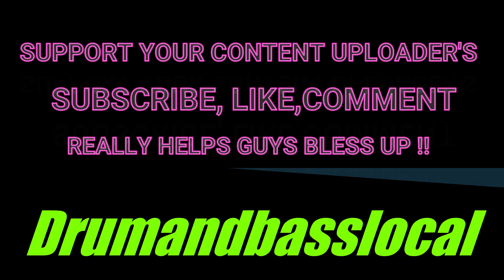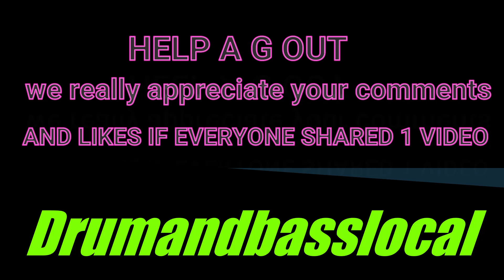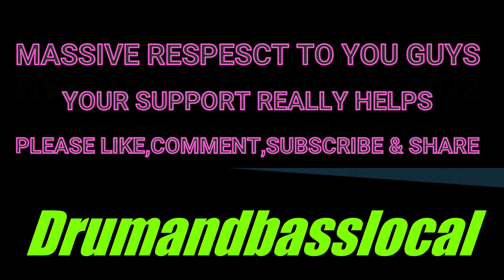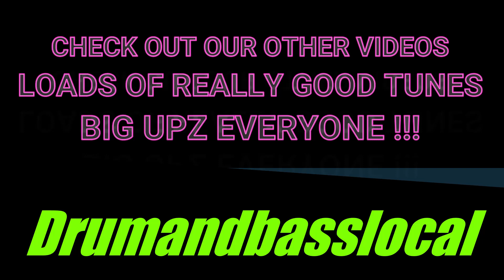DR Meaker -The Neutron